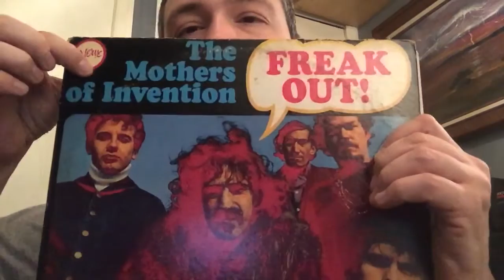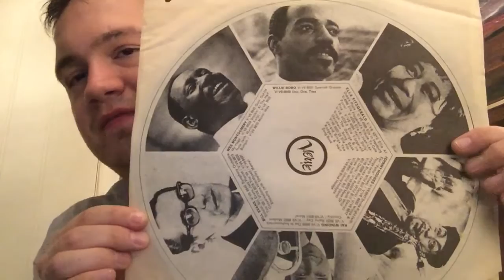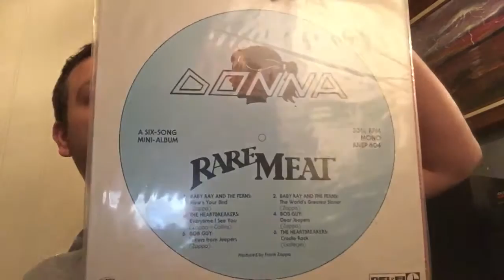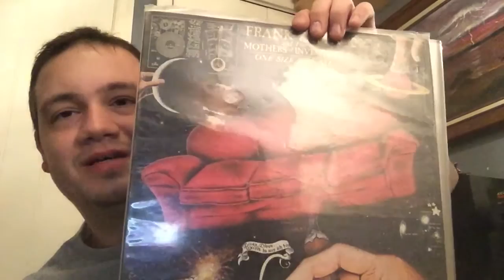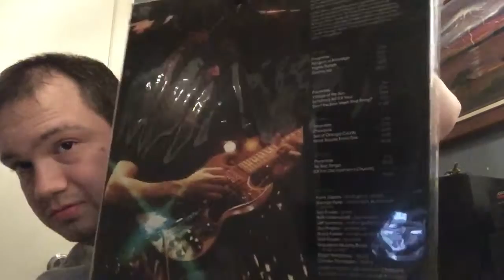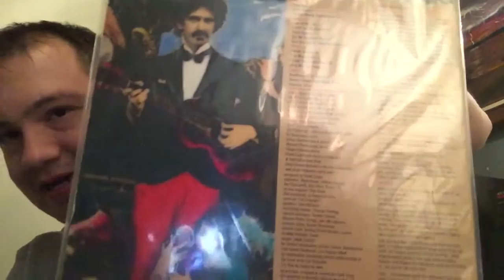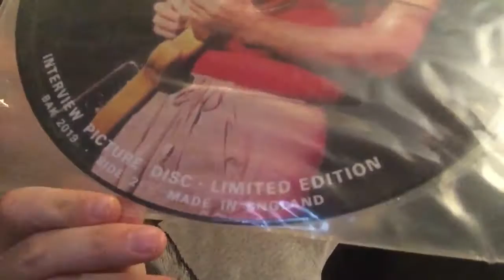Vinyl Finds #6 Frank Zappa Picture Disc and more!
Acquired a beautiful Frank Zappa Picture disc and more.